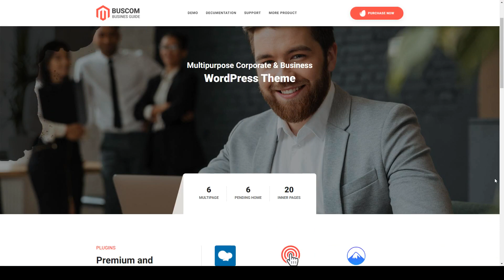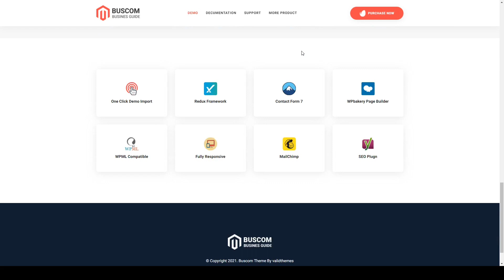Buscom - Multipurpose Business WordPress Theme agency creative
Compatible With WPBakery Page Builder 6.1.x, WPBakery Page Builder 6.0.x

 Columns 4+

 Layout Responsive